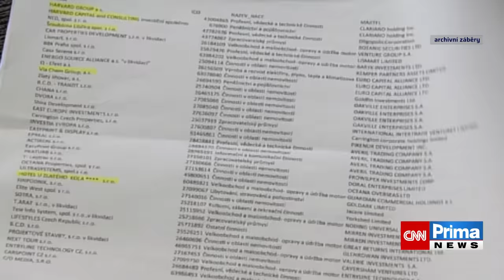Okradl lidi o miliardy a zmizel v luxusu. Nejslavnějšího českého tuneláře nesnášel i Sean Connery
Sice nikomu fyzicky neublížil, ale v české porevoluční společnosti napáchal svým obřím podvodem nenapravitelné škody. Viktor Kožený ekonomicky zvalchoval kapitalistickou svobodu. Největší polistopadový podvodník, který okradl Čechy o miliardy a dodnes se před trestem „schovává“ na Bahamách. V luxusní čtvrti měl za souseda třeba i Seana Conneryho, který mu nemohl přijít na jméno. Právě Viktora Koženého řeší další díl videopodcastu HLASY ZLOČINU.